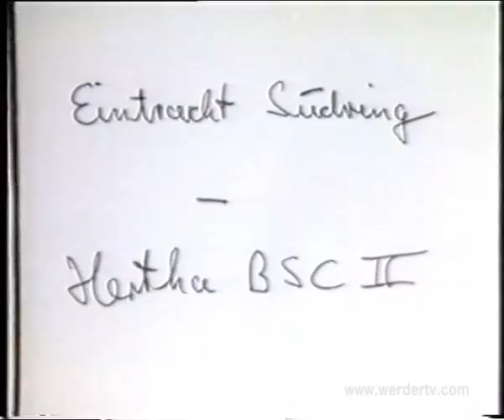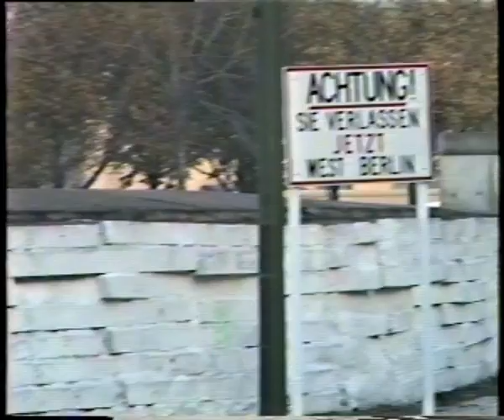Bergmann/Hünniger - Popal/Ciftci (Südring-Hertha BSC 1986)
Oberliga Berlin im Jahr 1986: Der Hausmeister ist nicht da, die Spieler von Eintracht Südring und Hertha BSC Berlin II vertreiben sich am Sonntagmorgen die Zeit mit Albereien, bis es dann doch endlich zum ersten Doppel Bergmann/Hünniger - Popal/Ciftci kommt.